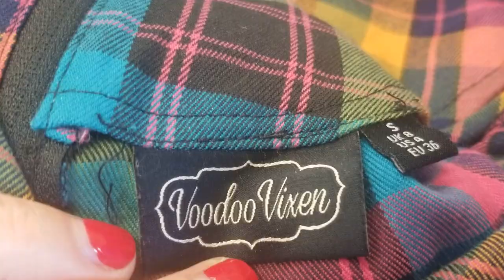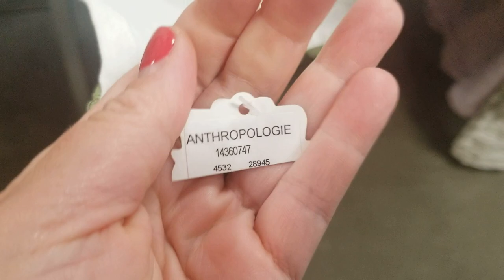EPIC Thrift Store Scores ~THRIFT WITH ME at Goodwill ~Thrift Haul To Resell on Ebay Poshmark thredup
Thrift Haul To Resell on Poshmark, Ebay and thredup. Thrift With Me at Goodwill.